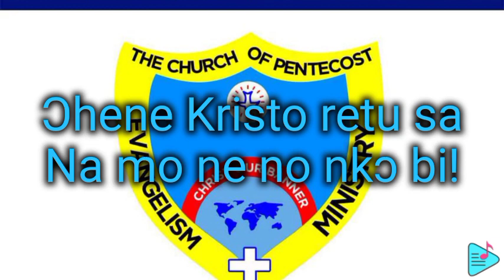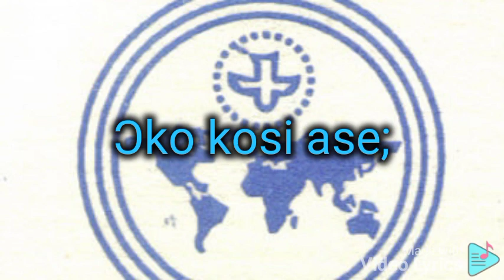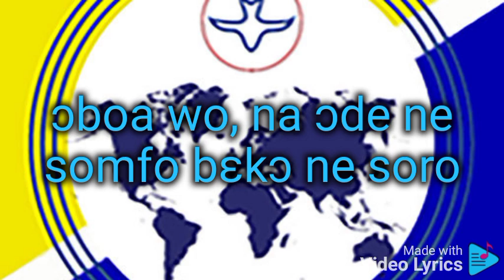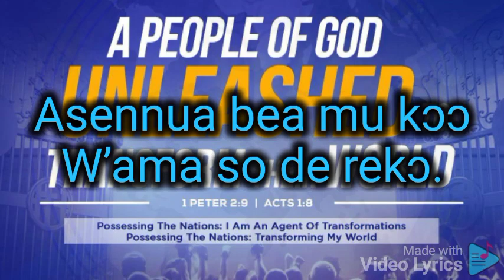The church of Pentecost 2024 theme song Onyankopon asafo MMA.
An evangelism song from the presby asore nnwom nhoma featured in the 2024 theme songs album